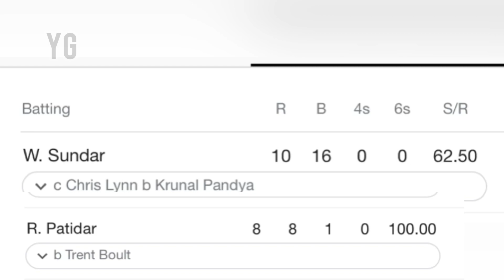CSK Comeback Match Review MI VsRCB Review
IPL 2021 - Match Review

In this video -  Review, Highlights,Prediction, Other Updates

Quick Highlighits about Match 1

Prediction about CSK Vs DC